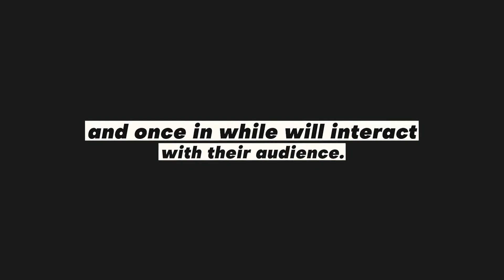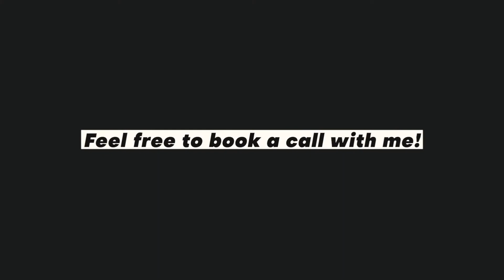Why I'm An Operations Strategist, Not A Guru | TBI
A lot of people think Totally Brand It coaches Agencies on how to add operations. But we're so so so much more than that, and also pretty hands on.